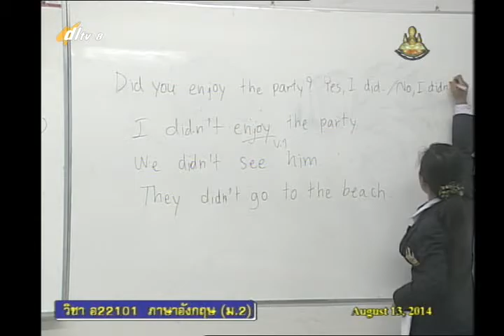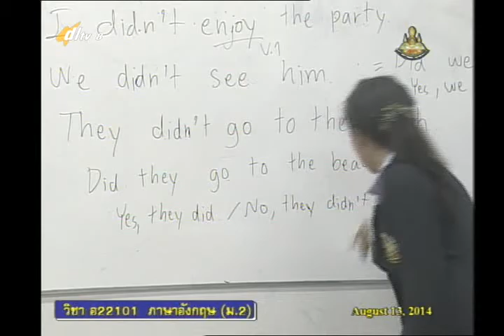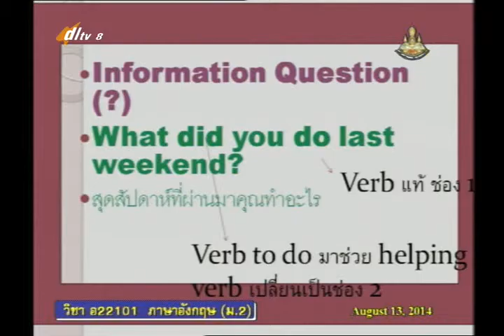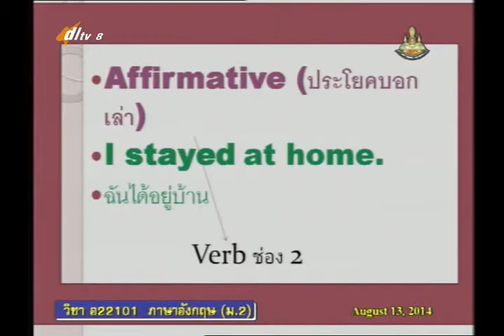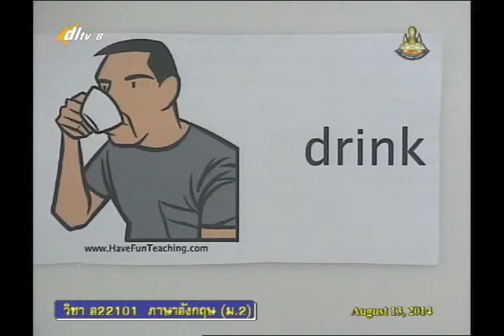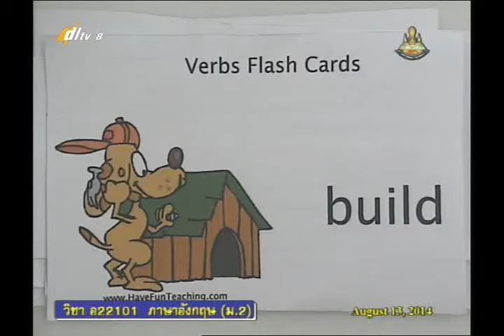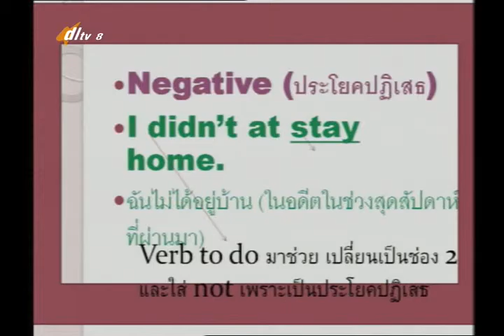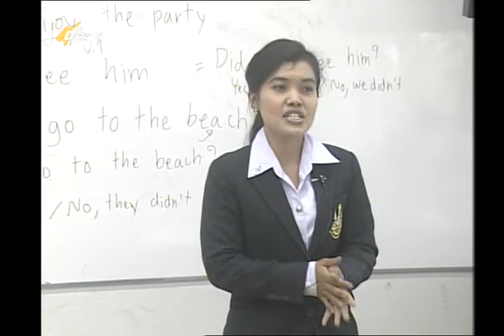036D+8130857+อ+How Was the Show+engm2+dl57t1